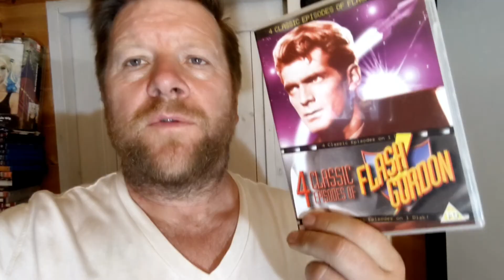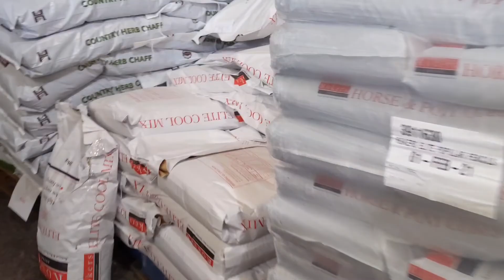Lockdown everyday life, sales & pickups | Sorting orders | eBay Reseller UK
This video was done over a few days and is basically what I get up to in my life as a UK reseller.